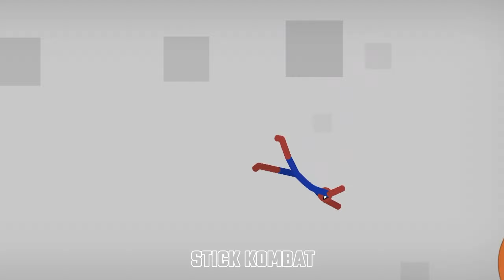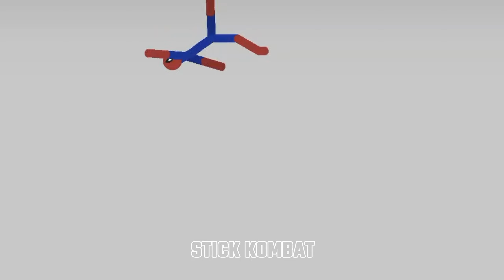9999min Stickman dismounting | big stick vs stick kombat | like a boss compilation 133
stickman dismounting | big stick vs stick kombat | like a boss compilation
132